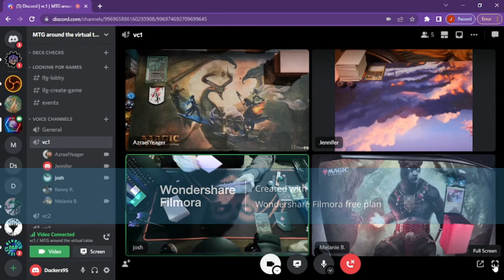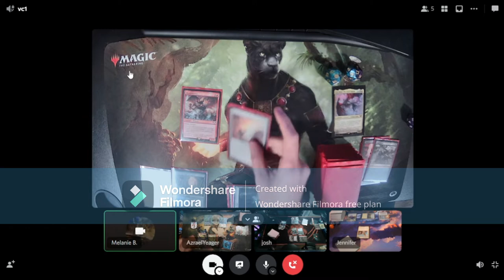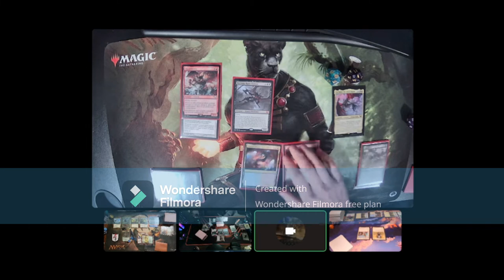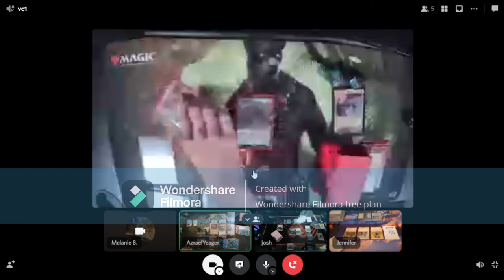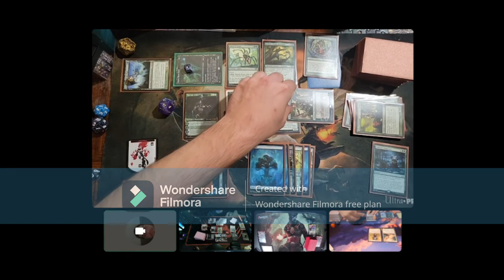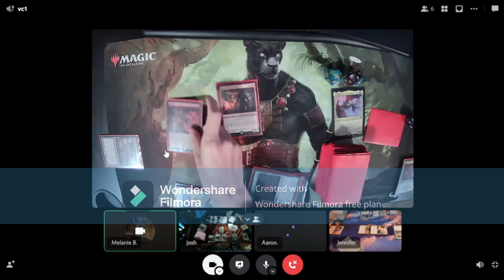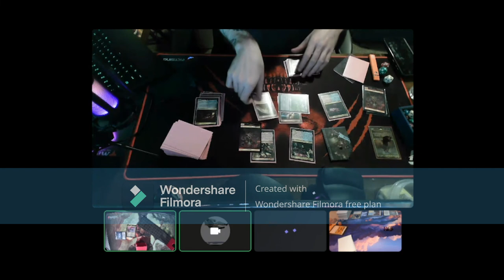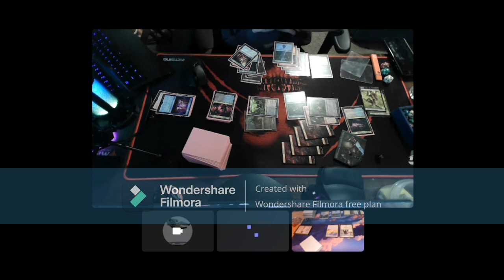Magic The Gathering Streaming Gameplay Commander magicthegathering mtg commander gameplay mtg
Watch as Zaffai Thunder Conductor, Abaddon The Despoiler, Be'Lakor The Dark Master & Nylea battle it out! Who will be victorious?

*Note the individual playing Zaffai has no audio

magic the gathering online
magic the gathering edh
magic the gathering commander